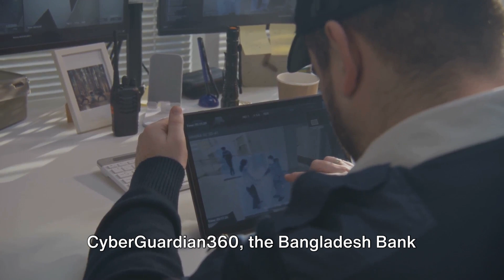Episode 10 - The Bangladesh Bank Heist: A Cybersecurity Wake-Up Call for Finance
In the tenth episode of ""CyberGuardian360,"" we explore one of the most audacious cyber heists in history: the Bangladesh Bank Heist of 2016, an event that sent shockwaves through the financial world. This episode delves into the intricate details of how cybercriminals targeted the Central Bank of Bangladesh in February 2016, attempting to steal a staggering $1 billion from the bank's account at the Federal Reserve Bank of New York.

The narrative unfolds the heist's execution, where the criminals used sophisticated malware and exploited the SWIFT network, a critical system used by banks for secure financial communication. The attackers successfully transferred $81 million to accounts in the Philippines, and it was only a spelling error that prevented the full theft of $1 billion, highlighting the fragility and vulnerabilities in the global financial system.

The Bangladesh Bank Heist: A Cybersecurity Wake-Up Call for Finance"" discusses the broader implications of the heist, not just as a theft of funds but as a glaring example of the potential vulnerabilities in global financial systems. The episode examines the aftermath of the heist, including the global investigation, changes in banking security protocols, and the serious questions raised about the safety and security of international financial transactions.

As the episode concludes, it invites viewers to reflect on the security of our global financial infrastructure and how such incidents shape the security strategies of financial institutions. The show encourages audience engagement, asking viewers to share their insights on the impact of such cyber incidents on the financial sector. ""CyberGuardian360"" continues its mission to explore and analyze the most impactful cyber incidents around the world, offering in-depth analysis and fostering important discussions about the challenges and strategies in safeguarding the global financial landscape in an increasingly digital era.

OUTLINE:

00:00:00 The Bangladesh Bank Heist of 2016
00:00:10 The Target and the Attempted Theft
00:00:26 The Method and Partial Success
00:00:43 Beyond a Theft of Funds
00:00:55 The Aftermath and Global Impact
00:01:07 Reflection and Discussion